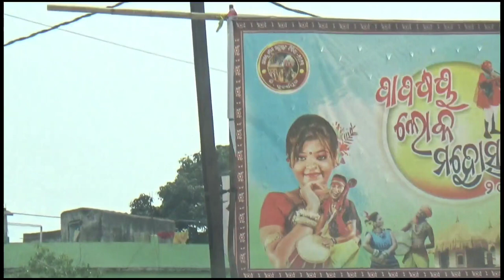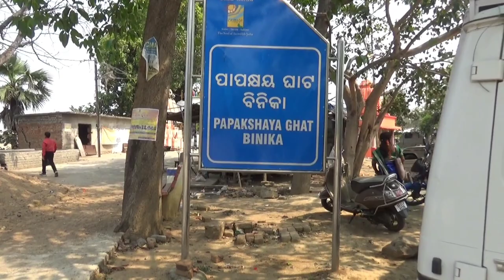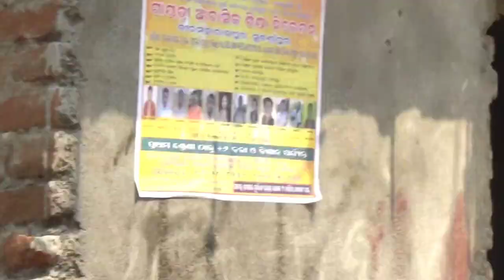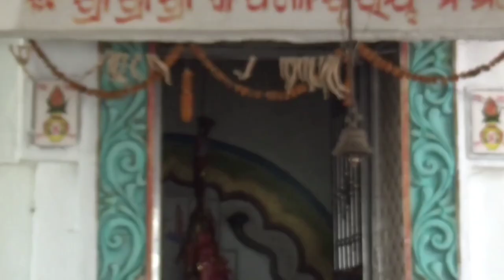Papakshya Ghat/ପାପକ୍ଷୟ ଘାଟ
It is situated in Sonepur dist. Details description is given in the video.

Has tag:
papakshya _ghat#vlogs